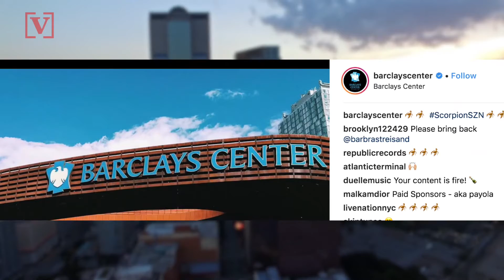Former First Lady Michelle Obama Kicking Off Major Book Tour With Stadium and Arena Stops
Former First Lady Michelle Obama kicking off a major book tour with stops in 10 cities around the country. Veuer's Nick Cardona has that story.